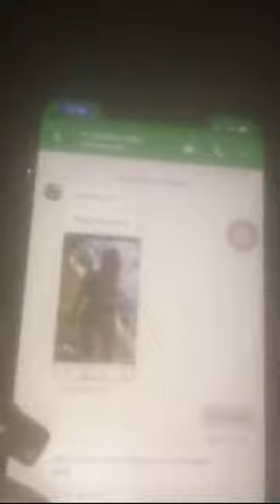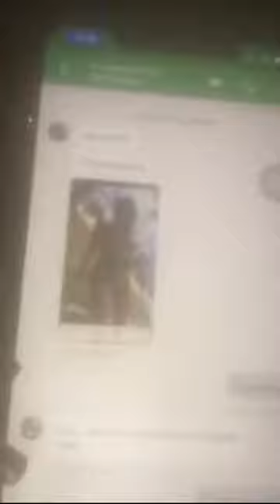Jay Pitts why do u have pics of my butt in ur phone